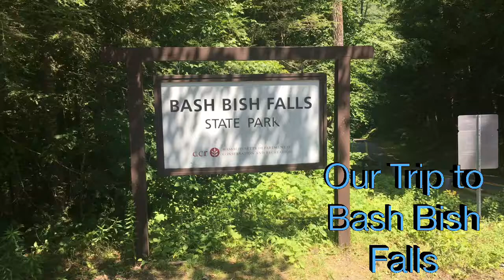Trip to Bash Bish Falls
BashBishFalls my trip & the Legend behind it!